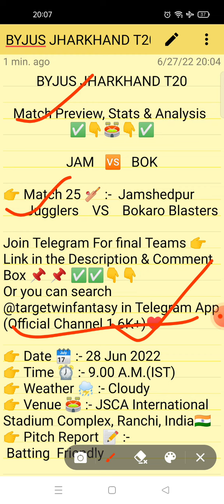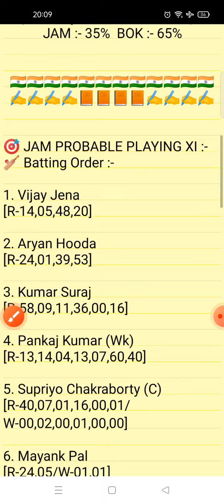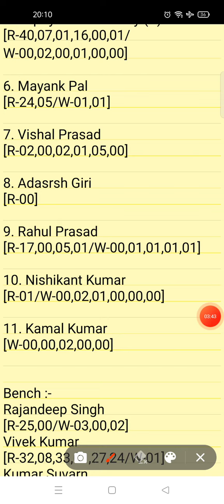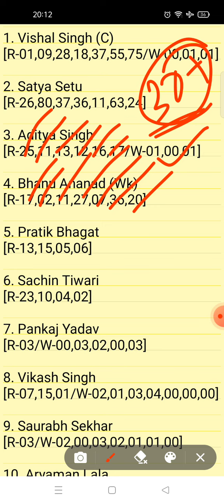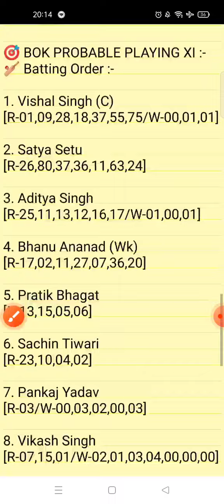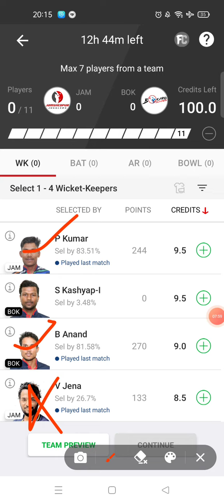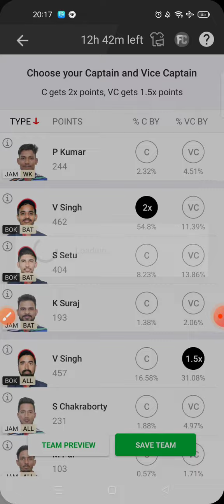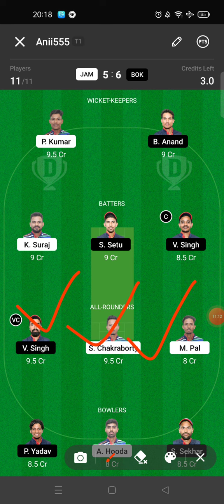JAM VS BOK DREAM11 TEAM | JHARKHAND T20 LEAGUE | FULL STATS & ANALYSIS | GL & SL TEAM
1.This analysis is based on my understanding, knowledge and instinct. While selecting your team, consider the points mentioned and make your own decision.

2.Dream11 takes great care to comply with all central and state legislation in India to ensure that users are fully protected.Dream11 constitue a 'game of mere risk, which makes the dream11 game exempt from the provisions of the Public Gambling Act, 1867(PGA) Dream11 is a legitimate business activity protected under article 19(Dg)of the constitution of India.'

3.''This game involves an element of financial risk and may be addictive, please play responsibly and at your own risk."